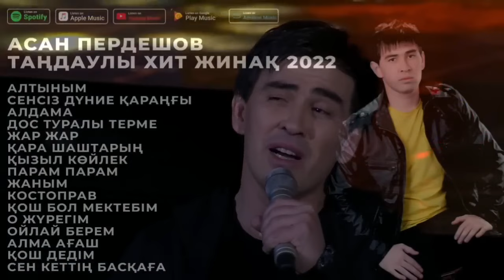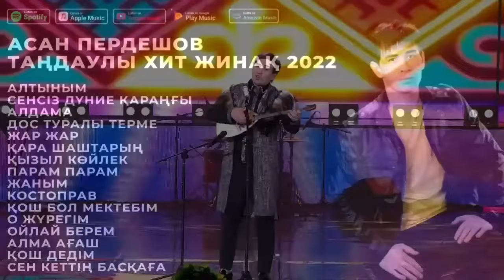АСАН ПЕРДЕШОВ ХИТ ӘН ЖИНАҚ